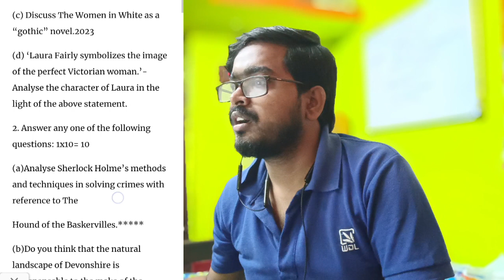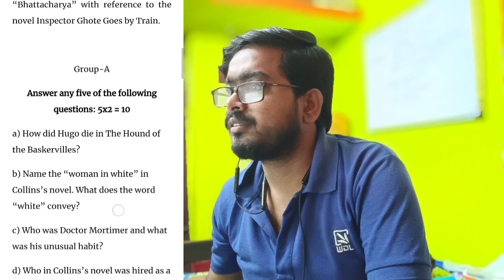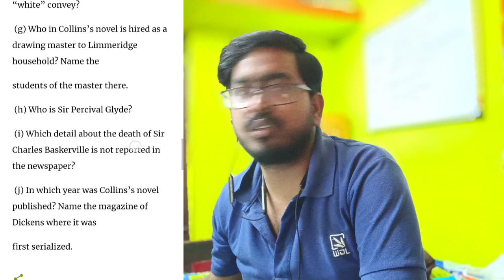DSE-2 SUGGESTION , SEMESTER 5 2024 ,Last Minute, Examination 23/02/24 ,Bankura University ,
Last Minute Exam Tips & Suggestions for DSE-2 Semester 5, Bankura University 2024
Hey there, Bankura University students! 🎓 Are you gearing up for your Semester 5 DSE-2 examination happening tomorrow on 23/02/24? Don't worry, we've got you covered! In this video, we're sharing some last-minute tips and suggestions to help you ace your exam with confidence.
Here's what we'll cover:
1️⃣ Overview of DSE-2 Semester 5 Exam: Get a brief understanding of the exam structure, important topics, and key areas to focus on.
2️⃣ Effective Study Techniques: Learn proven study methods and techniques to make the most of your remaining time.
3️⃣ Revision Strategies: Discover how to efficiently revise crucial concepts and formulas to enhance your retention.
4️⃣ Time Management Tips: Master time management skills to ensure you allocate sufficient time to each section of the exam.
5️⃣ Stress Management: Explore practical strategies to stay calm and composed during the exam, even under pressure.
Join us for this quick yet comprehensive guide tailored specifically for Bankura University Semester 5 students appearing for the DSE-2 exam. 🚀 BankuraUniversity ,Semester5 ,DSE2 ,ExamTips ,LastMinuteTips ,BankuraUniversityExam, StudentLife, StudyTips, ExamPreparation ,BankuraUniversitySemester5 ,BankuraUniversityDSE2 ,Semester5Exam, ExamPrep ,UniversityExam @pgresearchcentre738
SUGGESTION OF DSE-2 , SEMESTER 5 2024 ,Last Minute, Examination 23/02/24